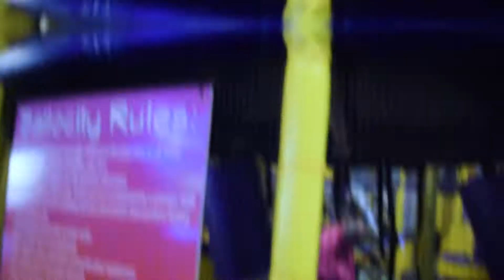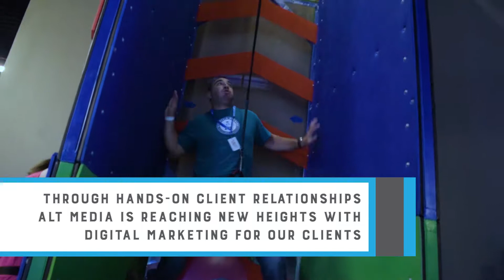Alt Media Studios Visit Make Believe Family Fun Center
Alt Media representatives visited Make Believe Family Fun center so they could experience all make believe had to offer and be prepared to best promote their services online through organic and paid search advertising on Google.

and see how we can help your business grow online today!